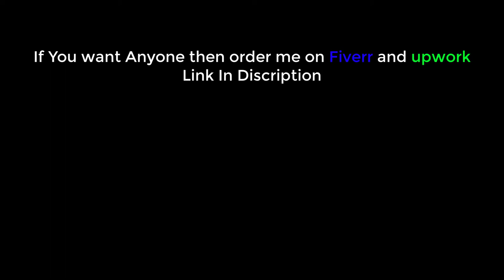Top Best Awesome Wings YouTube intro 2020 | Special Logo Wings Logo Reveal After effects CC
After Effects Free Intro Giveaway only for the first 5 commentators not for all.

In This Video, I'm Sharing Top  Best WIngs  Intro  For Youtube And Much More. Today We Publish the best 20 2D & 3D intro Clip format is mp4 + after effects templates, Could use them in any sharing site videos (like YouTube intro) and can find more in our channel « Top  Intro » which contains best.

Offered me at Fiverr.com

Hire me on Upwork.com

The first 10 commentators get free one intro.
You can get free after doing these steps.
1-First Like This Video
2-Comment this Video
4-Share With Friends then PMB.
I will make it for you
Thanks

How to Create a New Document in Adobe Illustrator CC 2019 | Interface of Ai  | Class 01

The official Adobe illustrator is below